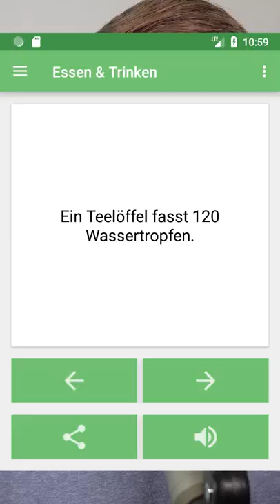Diese Handy-Apps hab ich schon erstellt!😲📱🔥MrLuchs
Folgt und aktiviert die Glocke für mehr Videos!